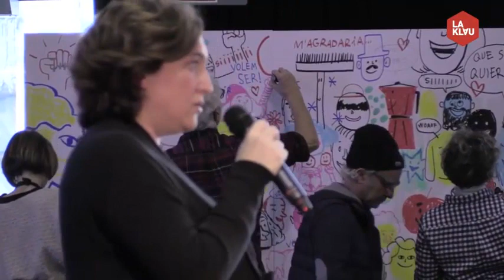La Klau - Els reptes de Podemos i els 'comuns'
Programa de 'La Klau Crítica' on s'aborden els reptes de Podemos després de Vistalegregre II amb el cofundador del partit, Juan Carlos Monedero; i després es fa un mateix amb anàlisi sobre el nou partit dels 'comuns' amb representants de les diferents forces polítiques que l'integren.

Entrevistat: Juan Carlos Monedero, politòleg i cofundador de Podemos.

Taula de debat: Susanna Segovia, portaveu de Barcelona en Comú; Albano Dante Fachin, secretari general de Podem Catalunya; Mercedes Vidal, representant d'Esquerra Unida i Alternativa, i regidora a l'Ajuntament de Barcelona; i David Cid, coordinador d'Iniciativa per Catalunya Verds.